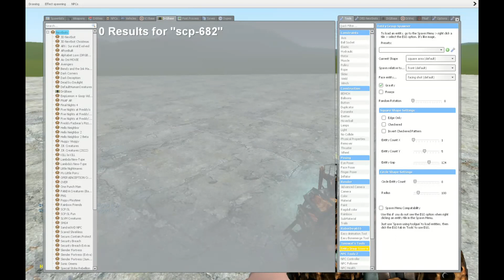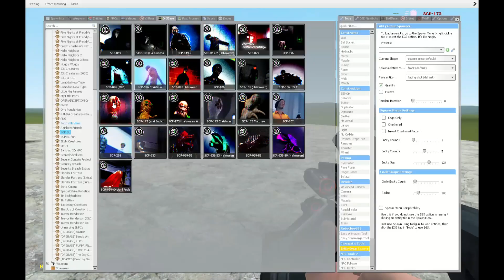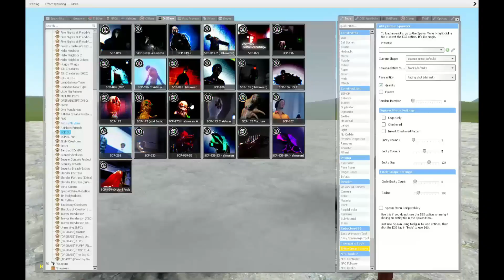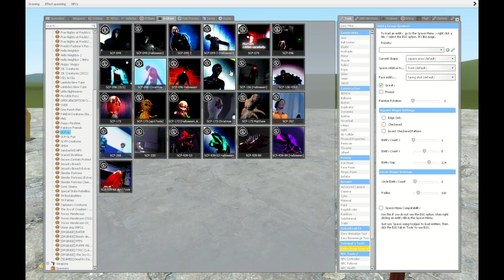SCP-106 vs COSTUME MAN!! IN GARRY'S MOD!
In this video, I try the ability of scp-106 against the costume man in trevor henderson creatures.

Garry's Mod
Thanks you guys for your support.
Have a nice day, see you in next video!